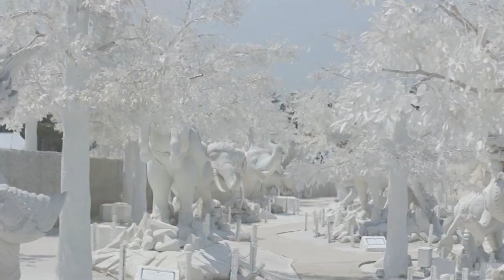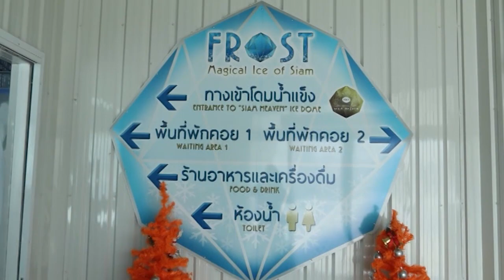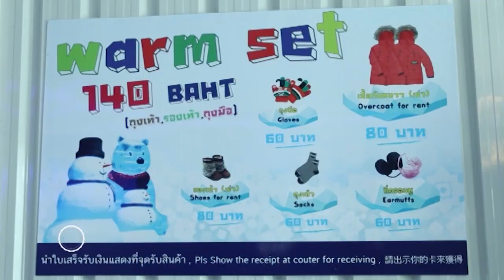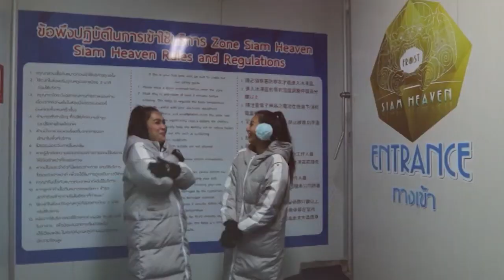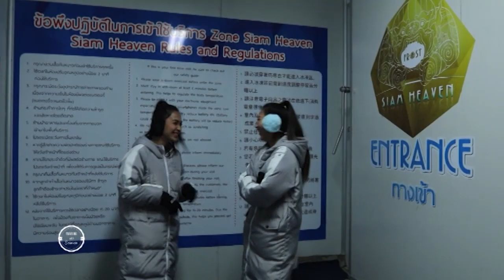Traveling with Science season 3 ตอน 22 : Frost Magical Ice Of Siam ตอนที่ 1 (เบรก 2)